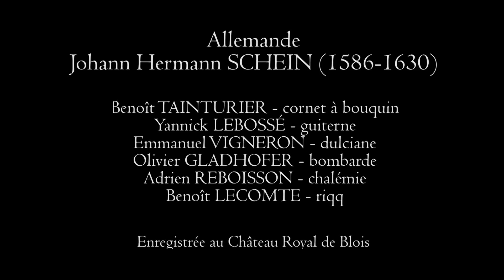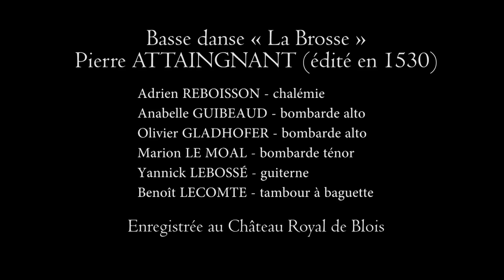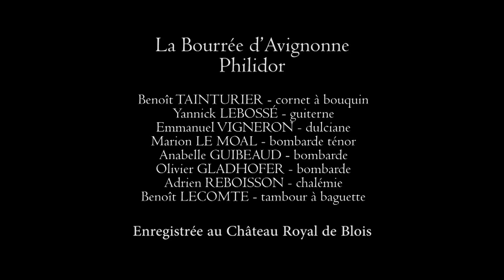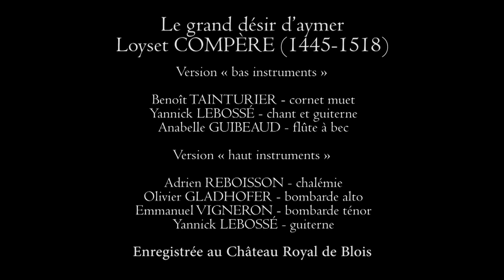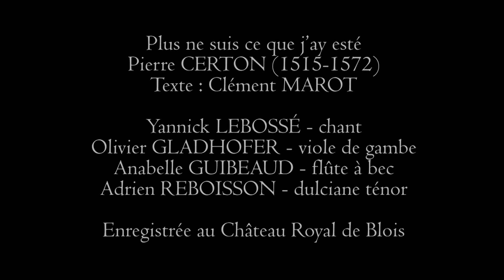RENAISSANCE MUSIC FESTIVAL ! MEDIEVAL AND MIDDLE AGES CASTLE !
This period saw the rise of leonardo di vinci and great artists.This youtube video was shot in a beautiful ancient castle.
This band can make you traditional dance with costumes.Using old instruments, these musicians drive you in the heart of an historical period famous all over the world.This music was played for kings and queens and local noble lords.Thsea re awesome people from 2017 !